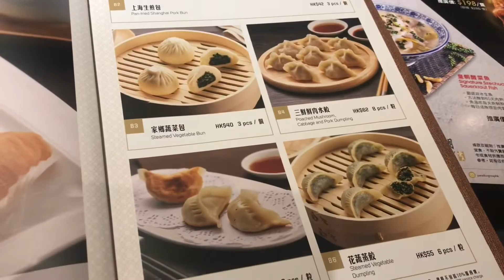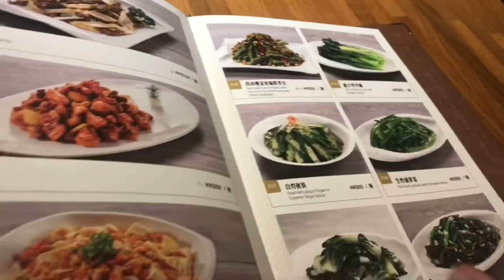VLOG#63❂簡簡單單迎接2020年🖤食好D!｜LEAF小鹿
◆歡迎大家到IG inbox小鹿，我會盡量回覆啊🤗🤗🤗

☆小鹿LEAF 的關鍵詞☆
漫畫家/淘寶/TaoBao/手繪漫畫/漫畫委託/香港/化妝師/美妝分享/MakeUp Tutorial/Anime Comic Manga/How To Darw Manga/零食分享/試食/味覺大挑戰/Hong Kong/Youtuber/每月大愛/無聊日常/Vlog HK/白猫/傳說對決/盧蜜亞